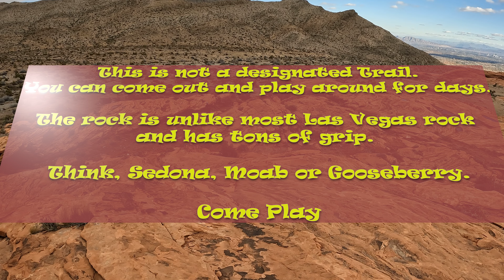Little Red Rock MTB slick Rock Playground. Las Vegas, NV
Come play around on some rare grippy rock.  The Little Red Rock area of Red Rock Canyon has unlimited options to rock and roll.  Come play.